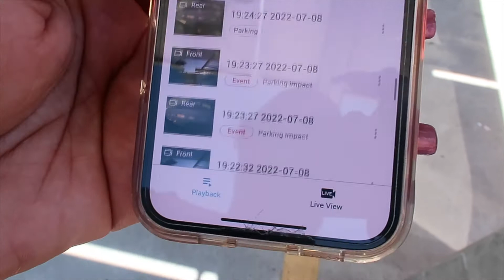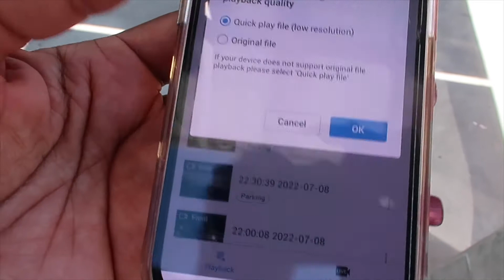The vandalism and the nerve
It's the treasures of the moment that mean the most to me. Life is a journey and I plan to enjoy every moment that is gifted to me.   My center is my family.

Join me on IG Keeping up With Dez
Snapchat dladydez